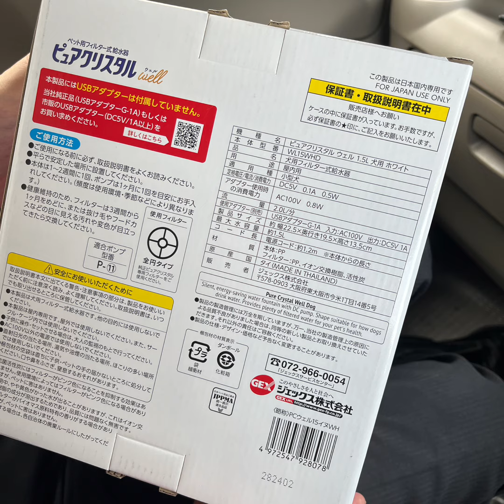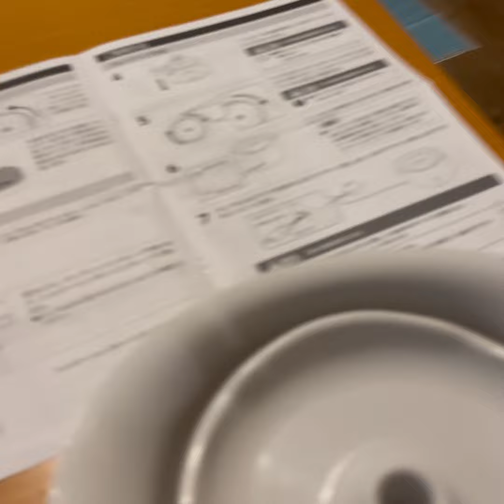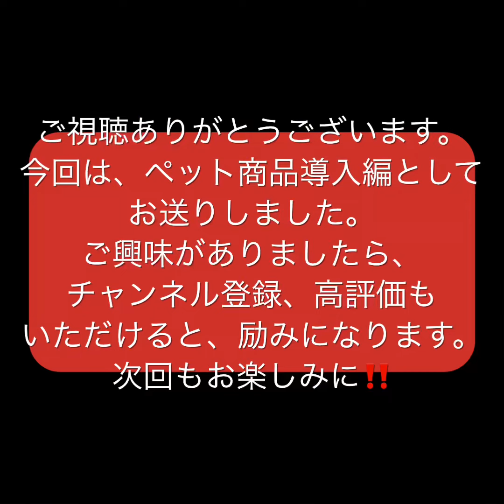ピュアクリスタルwell（ペット用フィルター式浄水器）をレビュー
実家の猫も、腎臓を悪くして亡くなった事もあり、我が家のわんこもそろそろ心配になりましたので、購入してみました。